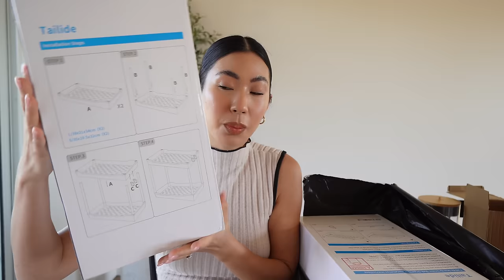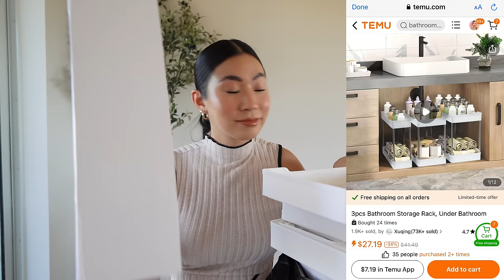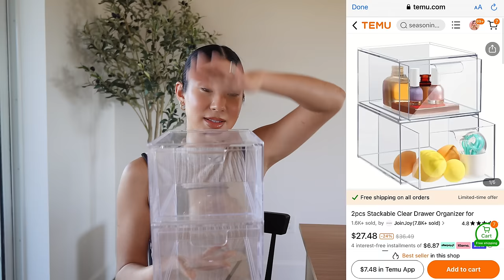COMPRAS DE TEMU .. BUENO, BONITO Y BARATO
👉Descarga la aplicación de Temu para obtener un paquete de cupones de 100USD 【solo para nuevos usuarios de la app】
💸El código EXCLUSIVO【dkn6225】 para obtener el paquete de cupones dentro de la primera hora después de descargar la aplicación TEMU.
📢Temu ofrece: Envío gratis y devoluciones gratuitas de hasta 90 días. AfterPay y pago seguro a todos los clientes. 🔥Grandes Rebajas!

Mis selecciones 😎

Paquete De 2 Organizadores Y Almacenamiento De Maquillaje Apilables $13.59💰

Juego De Organizador De Especias Extraíble Para Gabinete $29.49💰

3/4/5 Filas, Dispensador De Latas De Refresco De Instalación Fácil Para Refrigerador $24.99💰

Estante De Almacenamiento Para Baño De 3 Piezas $30.29💰